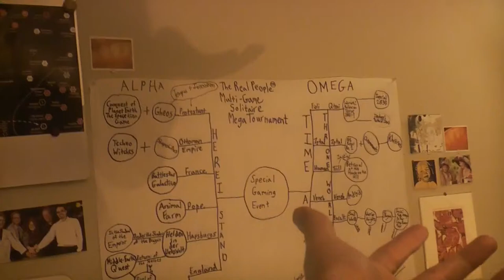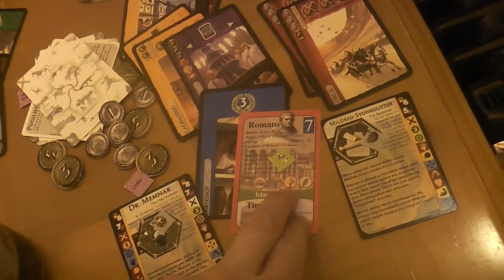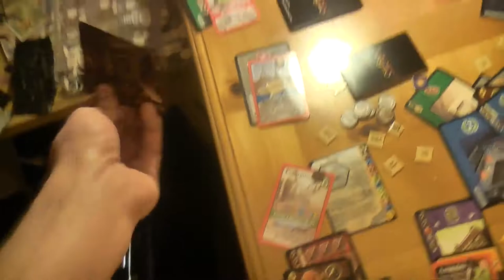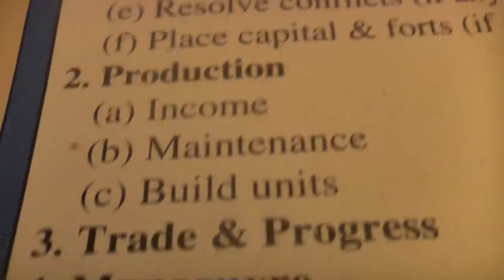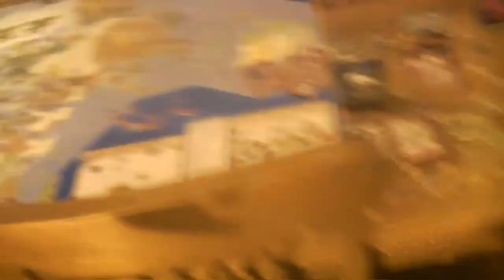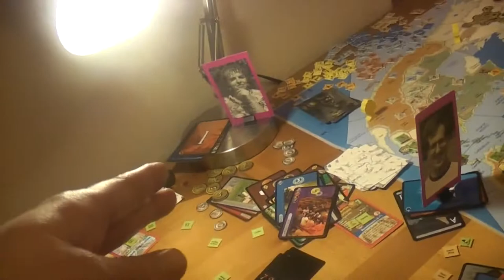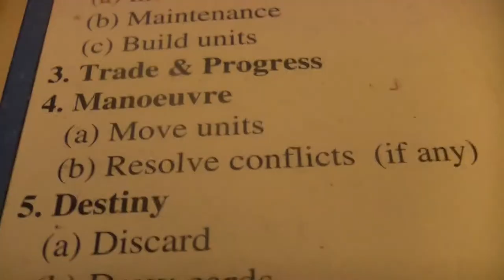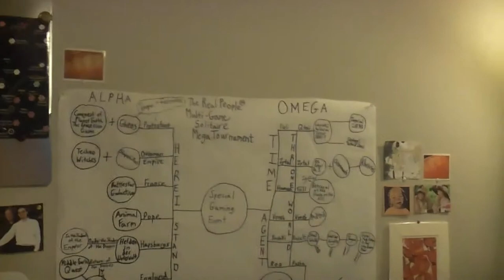TRPMGSMT- Pope Leg- 7 X 7 Ages 029- Transient Light, Break and Be Snow